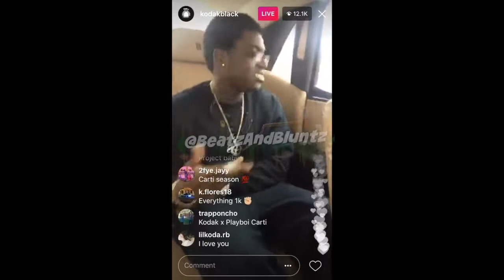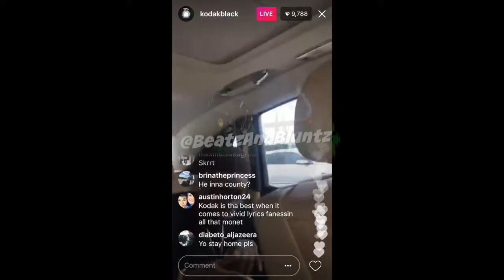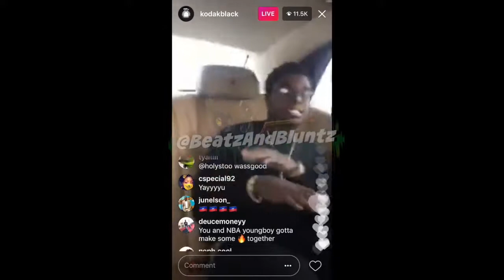Kodak Black First Day Home From Jail Instagram Thots New Freestyle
KODAK BLACK FRESH OUT OF JAIL FIRST DAY FREE FREESTYLE SNAPCHAT AND INSTAGRAM LIVE